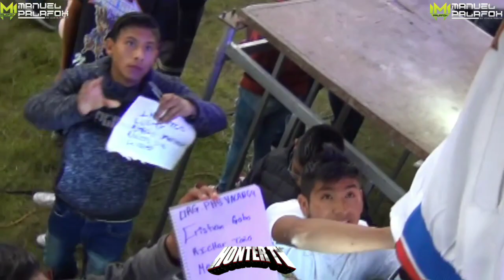🎧 DJ MANUEL PALAFOX 🎧 EN CABINA DE ATLANTIDA DISCOTHEQUE 🎧 HONTER TV 📹 🎞 🔥 💿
🔥🎞 📹 HONTER TV  📹🎞🔥

💻Abel Segundo 💻

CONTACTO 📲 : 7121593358